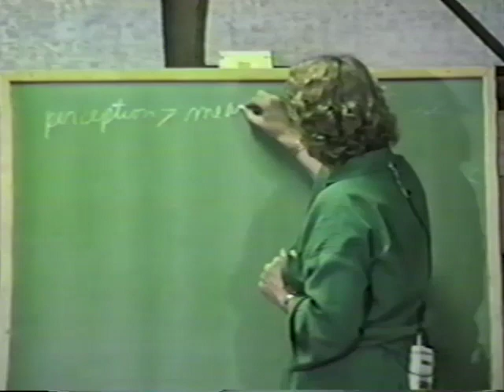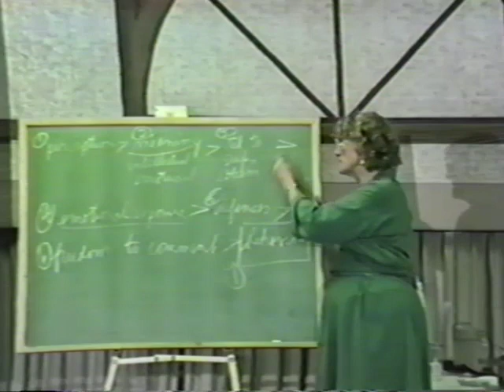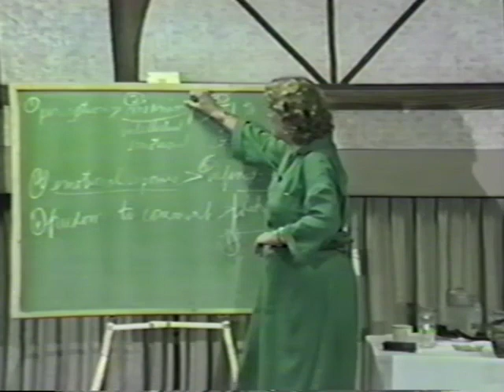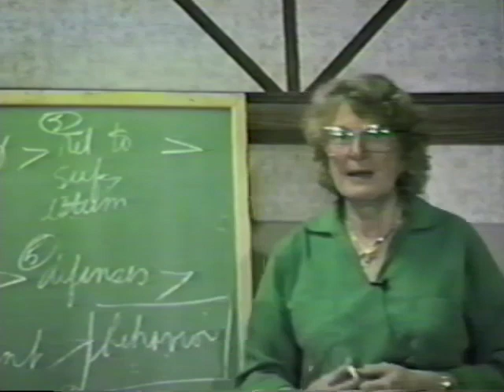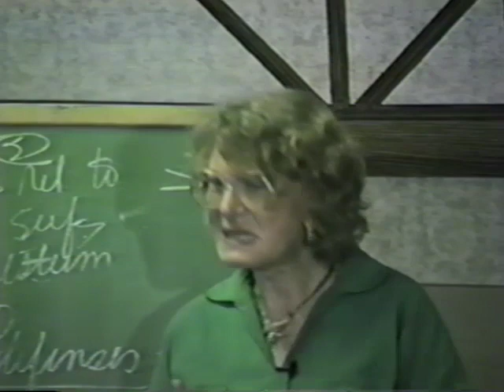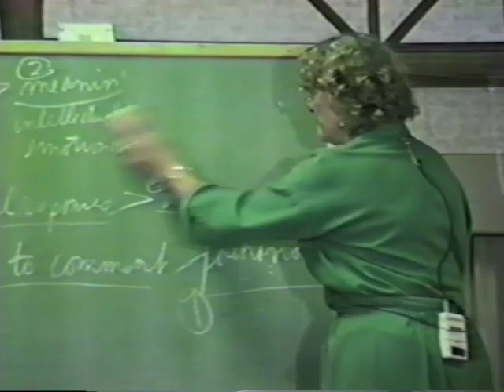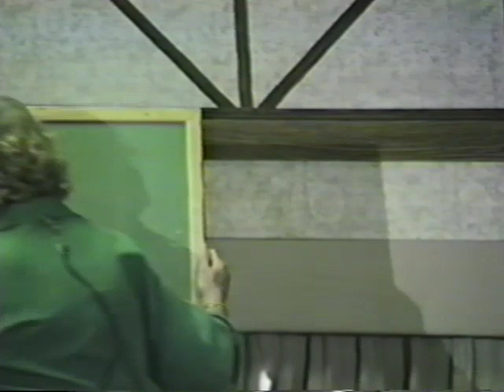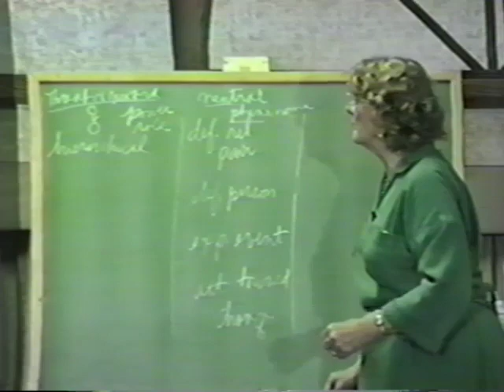Virginia Satir PAIRS Training | Segment II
Virginia Satir leads four days of PAIRS Advanced Professional Training in Washington, D.C. (1984) In this segment, Satir shares an "evolutionary leap" for helping professionals to be the most helpful to those they serve through an examination of distinctions that define either a "threat & reward" or "seed" model, including: how we define a relationship, how we define a person, how we explain events, and attitudes towards change.